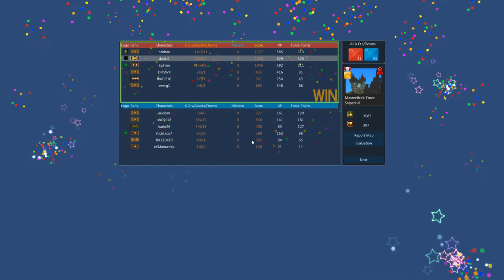Let's Play #99.4 - Desbl und keine Hacker mehr? Gerne :D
Yo Leute , sorry für die geringe Menge an Uploads hoffe das tröstet ein wenig :D